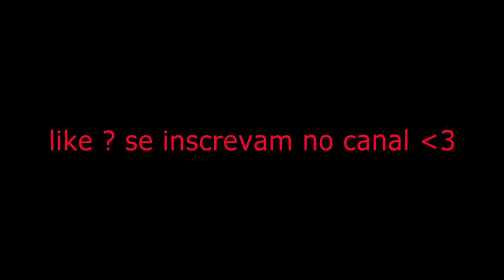PERGUNTE AO DAMATTA #1